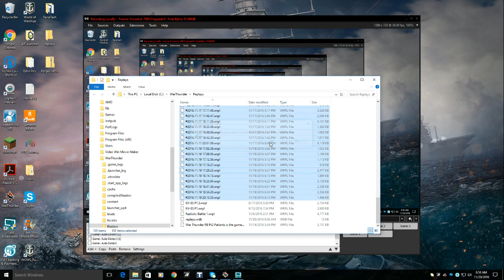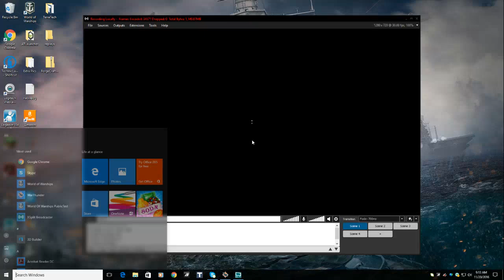War Thunder RB Pt2 Patients is key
Sorry I could not edit and trim the video feel free to skip through the very beginning or end.